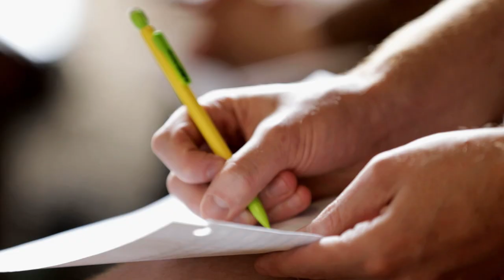Summer Music at Banff Centre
Artistic Directors of Summer Music at Banff Centre for Arts and Creativity, Claire Chase and Steven Schick, were at the helm of an outpouring of new works from composers including Zosha Di Castri, Tyshawn Sorey, and many more.

Learn more about what drives this pair to continue to push the boundaries of the musical realm at Banff Centre in this video.